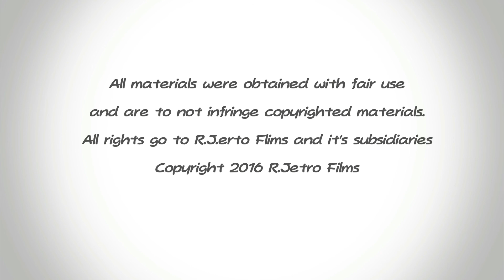R.J. The Science Guy (2016)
R.J. teaches you all about the planets in this Bill Nye inspired spoof!

This was a school project for 8th grade science at Lower Macungie Middle School.